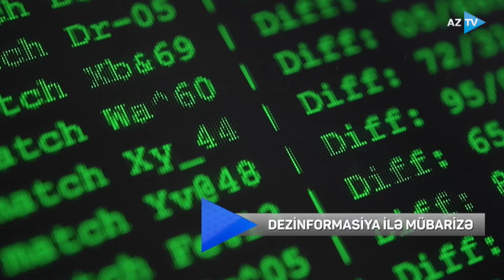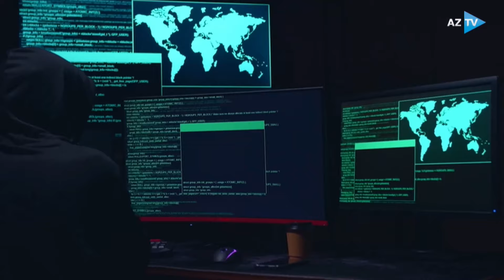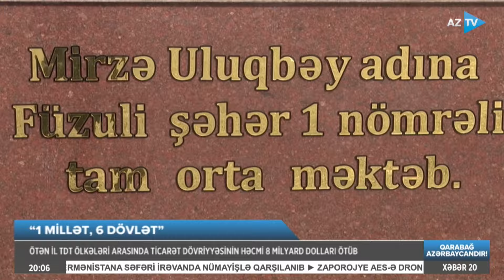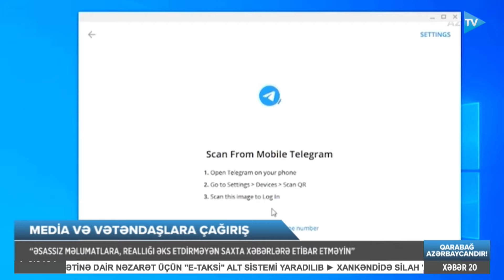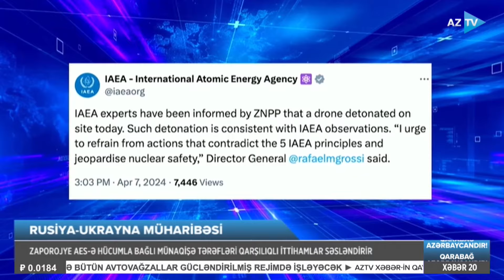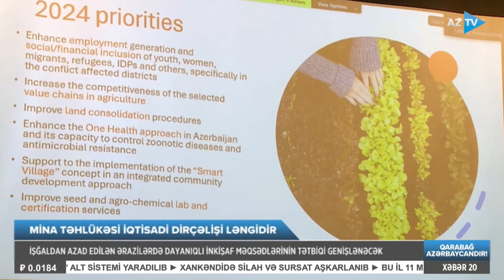Dilarə Səlim ilə AZTV Xəbər (20:00) I 08.04.2024